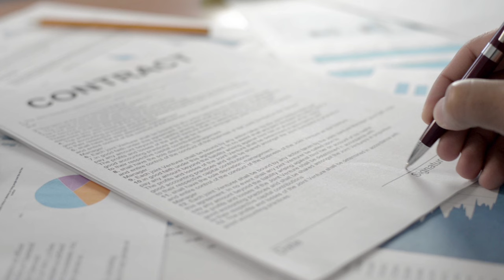STJ admite penhora de quota de sociedade limitada unipessoal para pagamento de credor particular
A Terceira Turma do Superior Tribunal de Justiça (STJ) decidiu que é possível a penhora, no todo ou em parte, da participação societária do devedor em sociedade limitada unipessoal para o pagamento de seus credores particulares, desde que se observe o caráter subsidiário da medida.
O colegiado entendeu que a execução do capital social independe de seu fracionamento em quotas e pode ser realizada mediante liquidação parcial – com a correspondente redução do capital – ou total da sociedade.